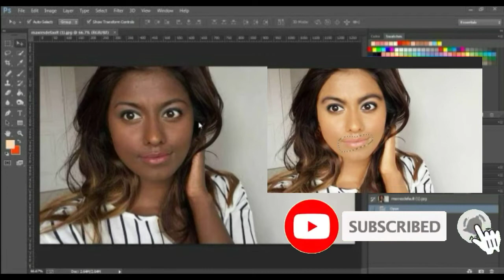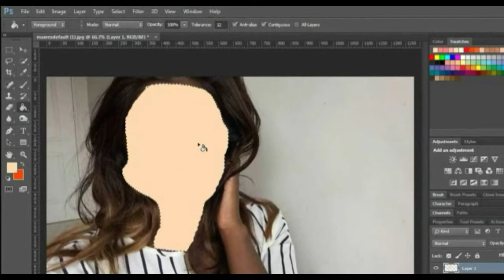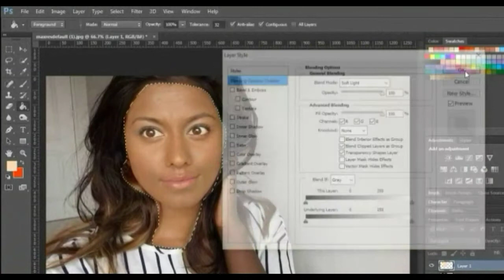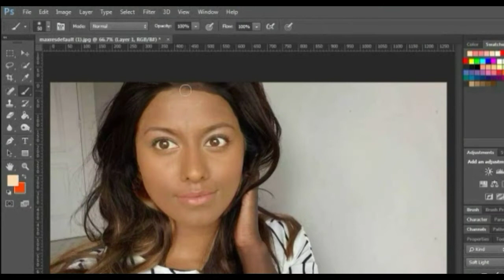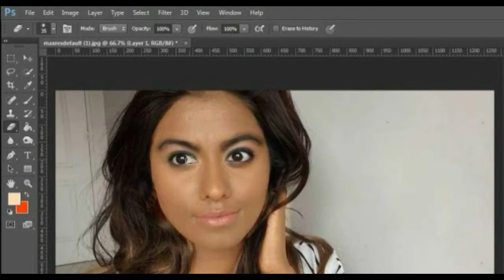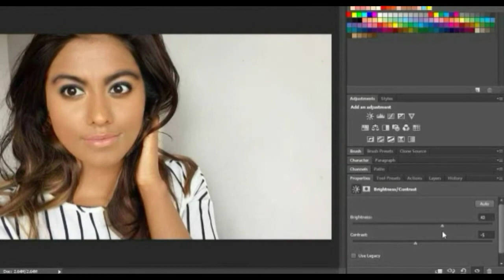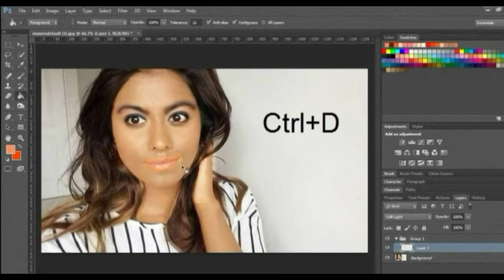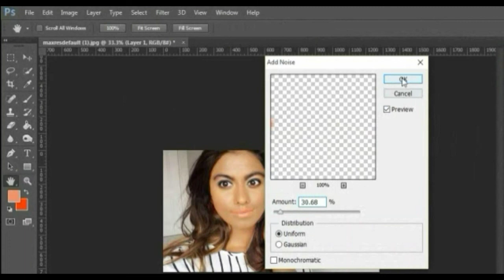How to Make Professional Photo || Photoshop Retouching tutorial || best Photoshop editing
In this Photoshop photo editing tutorial, I'll show How to Make Professional Photo & Photoshop  Retouching tutorial the best Photoshop editing